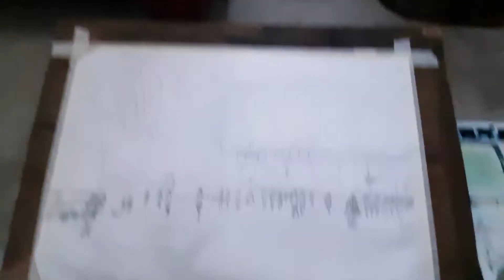Watercolor Painting & watercolor Demonstration Feb1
watercolor Demonstration # Painting # Kali Shankar Dutta #